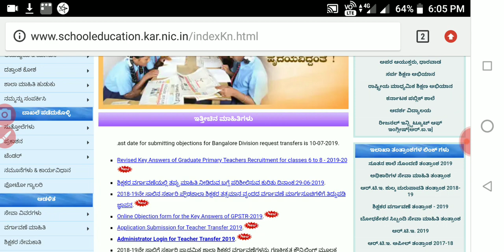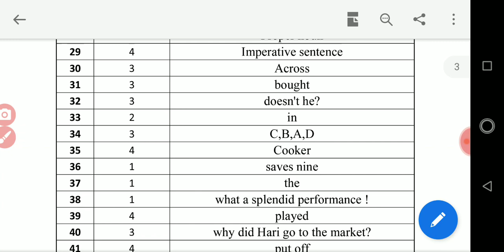Gpstr-2019 Revised key answers | ಪದವೀಧರ ಪ್ರಾಥಮಿಕ ಶಾಲಾ ಶಿಕ್ಷಕರ ನೇಮಕಾತಿ ಪರಿಷ್ಕೃತ ಕೀ ಉತ್ತರಗಳು